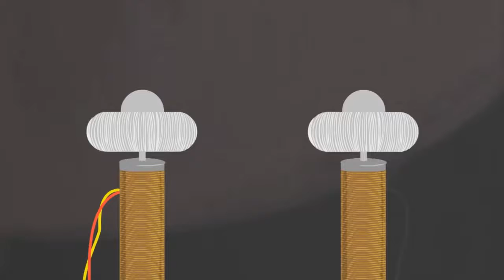Love the way you move Slightly Left Of Centre REAL DANCES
This video was uploaded in the past and I loved it.